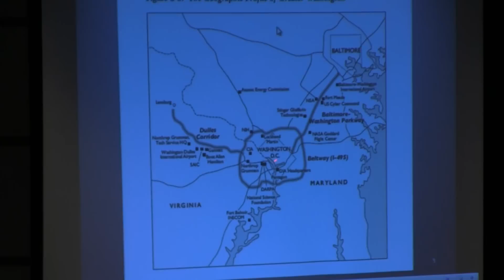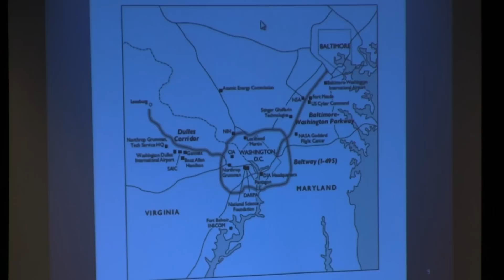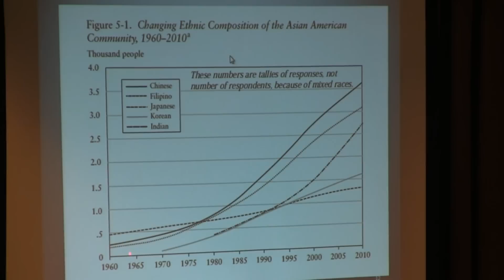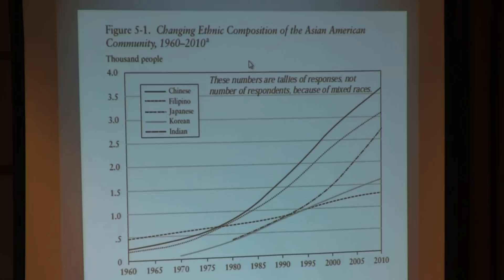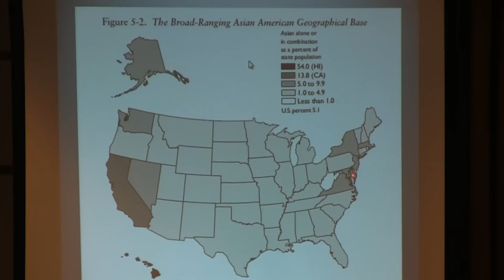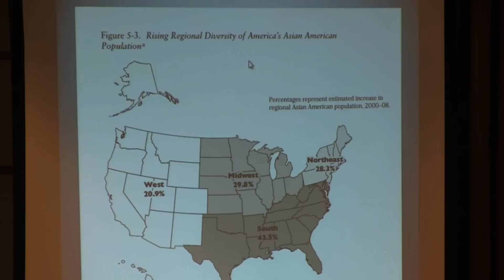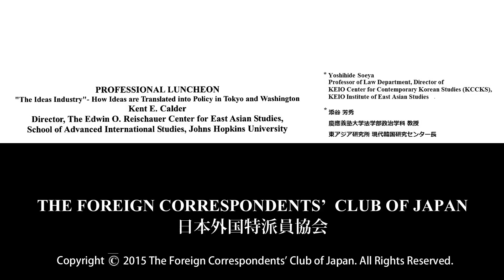Calder & Soeya: "How Ideas are Translated into Policy in Tokyo and Washington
Kent E. Calder: Director, the Edwin O. Reischauer Center for East Asian Studies, School of Advanced International Studies, Johns Hopkins University / Yoshihide Soeya: Professor of Law Department, Director of KEIO Center for Contemporary Korean Studies (KCCKS), KEIO Institute of East Asian Studies